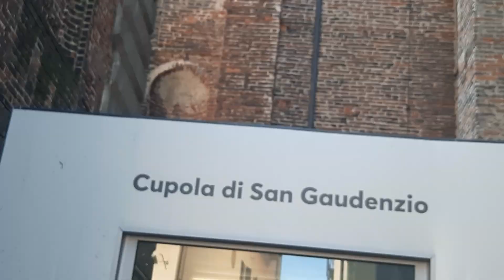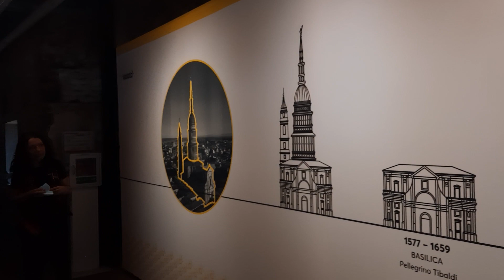Начинаем Подьем на Башню 120 метров в Новаре! Микроступени почти до верха и гранитные!